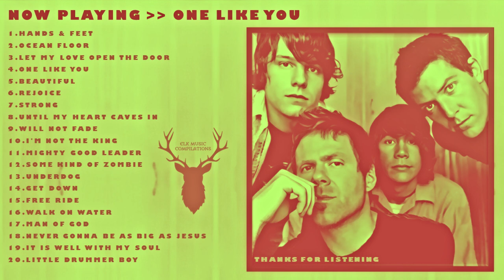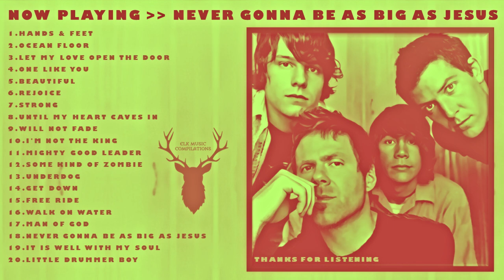Audio Adrenaline Greatest Hits